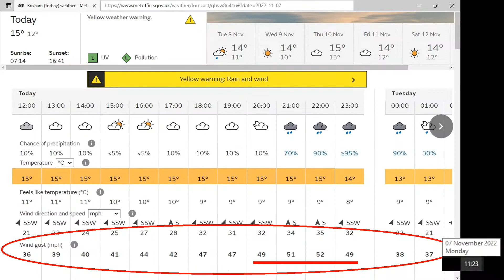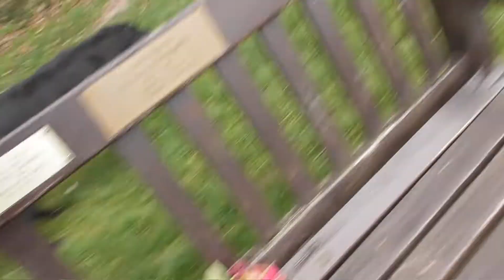Bear's Bites 07/11/2022 Part 4 of 4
Bear's Bites 07/11/2022 Part 4 of 4 (Includes Jubilee Gardens, driving)